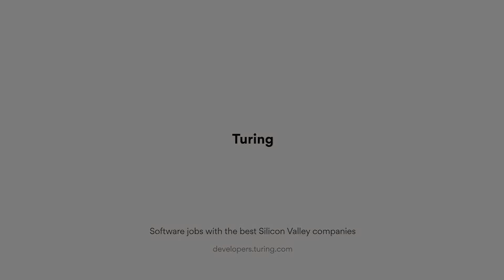React Native vs Flutter: What US Companies Look For in Developers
Dhyey, React Native Tech Lead at Turing, is here to give you invaluable tips and tricks on cracking Turing's rigorous interview process. Learn from him the major differences between React Native and Flutter and hear him talk about the top skill-sets U.S. companies look for when hiring developers.

1:55 - Introduction
3:12 - The journey from Amazon to Turing
4:57 - Experience of working at Turing
6:41 - The Turing interview process - Regular track
8:49 - The Turing interview process - Fast track
10:01 - React Native vs Flutter - What US companies look for
12:00 - Career trajectory of a Turing developer
13:49 - React Native topics to brush up before interviews
17:58 - Final tips to prepare better for React Native job interviews

Turing is backed by well-known investors like WestBridge Capital, Foundation Capital, Facebook’s first CTO (Adam D’Angelo), executives from Google, Facebook, Amazon, Twitter, and Founders Fund (investors in Facebook, Tesla, Asana, etc), among others. The company is led by serial AI entrepreneurs Jonathan Siddharth and Vijay Krishnan, whose last firm leveraged remote talent and was successfully acquired.